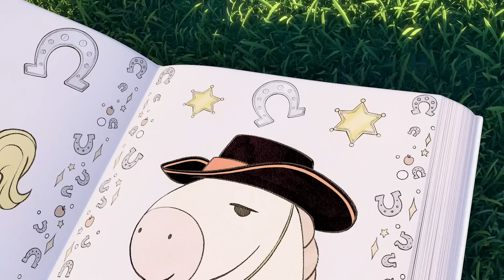BRAVE ADVENTURES | SUNNY BUNNIES SING ALONG COMPILATION | Cartoons for Children | Nursery Rhymes